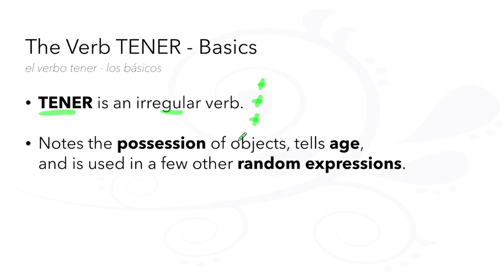60-Second Spanish Grammar: The Verb [TENER] - Basics via The LEAF Project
60-Second Spanish Grammar
The Verb [TENER] - Basics
El Verbo [TENER] - Los Básicos